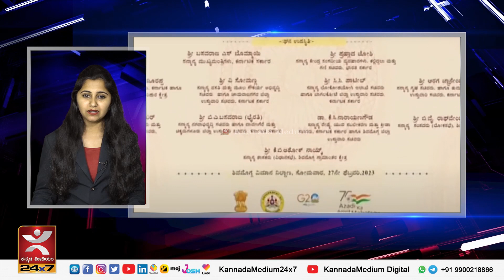ಪ್ರಧಾನಿಯಿಂದ ಶಿವಮೊಗ್ಗ ಏರ್‌ಪೋರ್ಟ್ ಲೋಕಾರ್ಪಣೆ | ಟ್ರಾಫಿಕ್ ಜಾಮ್, ಮೋದಿ ನೋಡಲು ನಡೆದು ಬಂದ ಜನರು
ಪ್ರಧಾನಿಯಿಂದ ಶಿವಮೊಗ್ಗ ಏರ್‌ಪೋರ್ಟ್ ಲೋಕಾರ್ಪಣೆ | ಮಾರ್ಟಿನ್ ಟೀಸರ್ ಟ್ರೆಂಡಿAಗ್, ಸ್ಟಾರ್ ನಟರ ಜೊತೆ ಧ್ರುವಾ ಸರ್ಜಾ ಫೈಟ್ | ಟ್ರಾಫಿಕ್ ಜಾಮ್, ಮೋದಿ ನೋಡಲು ನಡೆದು ಬಂದ ಜನರು